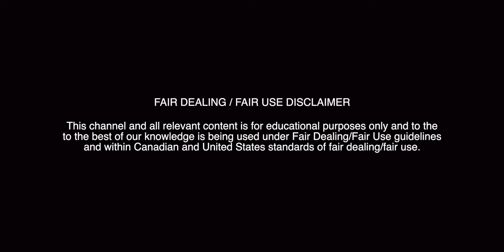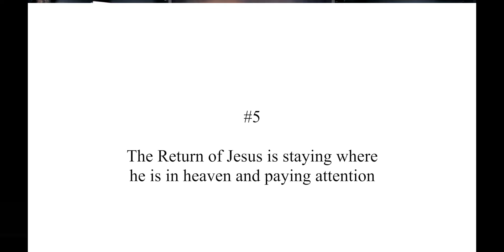BTTW - Ep. 35 | Seven Problems with the 1914 Doctrine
The purpose of this channel is to educate former or current Jehovah's Witnesses on The Watchtower's doctrine and history using biblical scholarship.